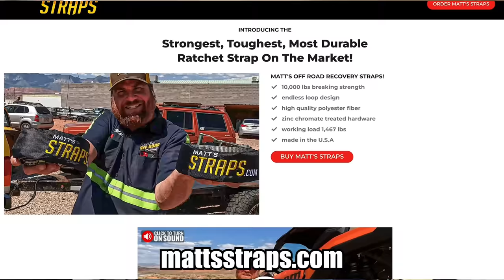Flash Flood Sinks The Ford Truck!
So I got a call for two trucks in flood waters.